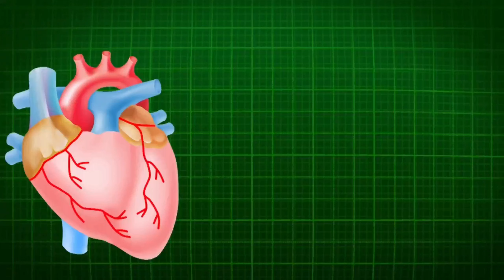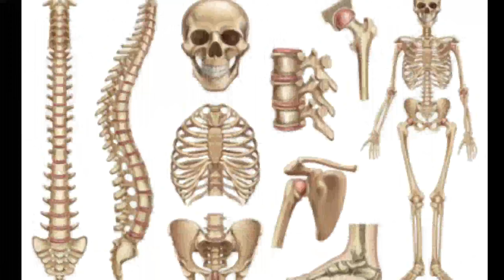जिंदगी से जुड़े दिमाग हिला देने वाले रोचक तथ्य | Amazing Facts in Hindi About Life